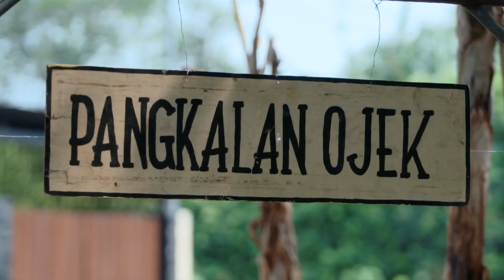OGAH RUGI - Tabungan Supir Yang Terbongkar Istrinya [26 SEPTEMBER 2019]